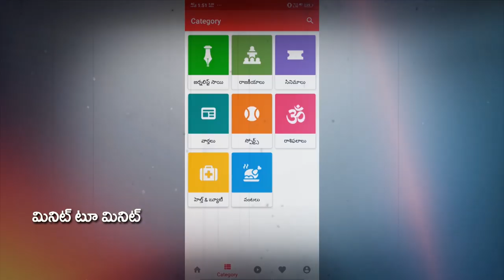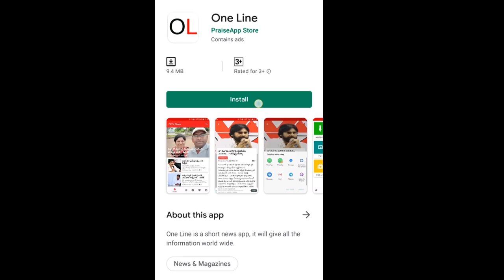Common Man Counter to TDP Over KIA | కియా తరలిపోతుంది అన్న వాళ్లకి దిమ్మ తిరిగే సమాధానం | PDTV News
కియా తరలిపోతుంది అన్న వాళ్లకి దిమ్మ తిరిగే సమాధానం  | Common Man Counter to TDP Over KIA | PDTV News